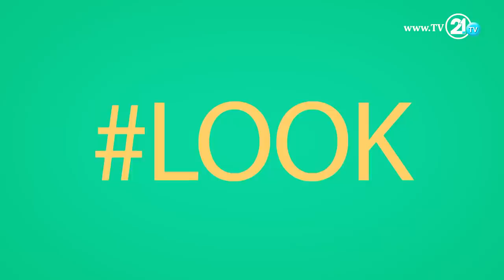Ivona Jovanović - Interview - "Urban Tag" (TV21) - 28.01.2019